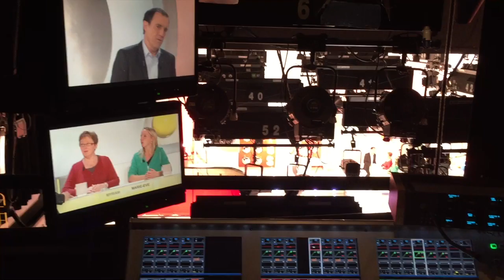Motus Fr2 vu des cintres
Cette vidéo traite  des coulisses Motus Fr2, filmé depuis le poste sono plateau qui domine tout le plateau